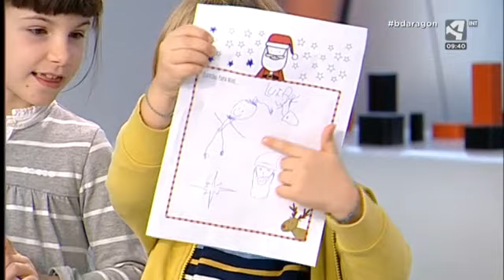Papá Noel ha visitado el plató de AragónTV.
Papá Noel ha venido desde Laponia para estar con un grupo de afortunados niños y recoger sus cartas en persona.